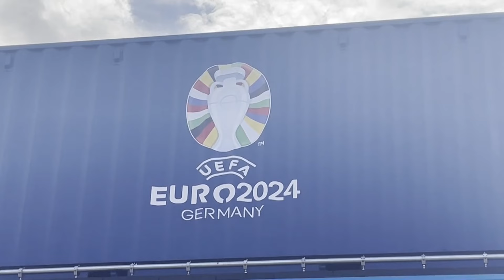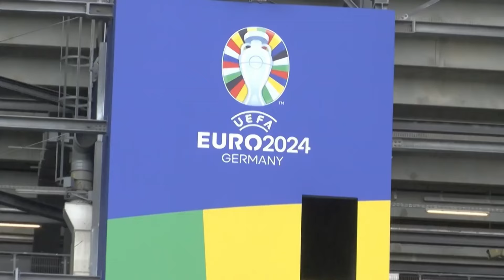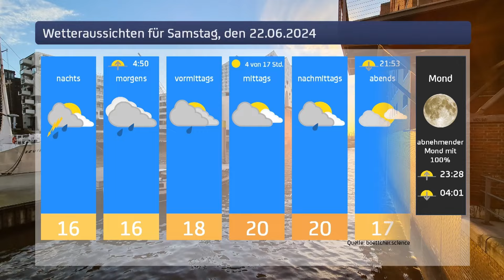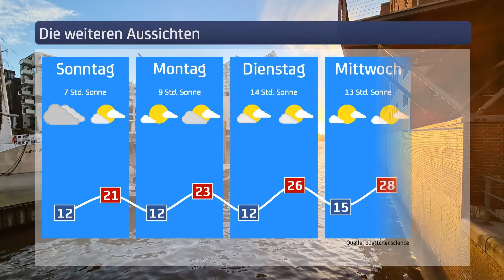Hamburg Der Tag vom 21.06.2024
“Hamburg Der Tag” ist deine Nachrichtensendung bei Hamburg 1. Was passiert in der Hansestadt? Was beschäftigt die Hamburgerinnen und Hamburger? Was steht in unserer Stadt an?
Fragen, die von Montag bis Freitag LIVE um 17 Uhr beantwortet werden - auf YouTube und im TV.